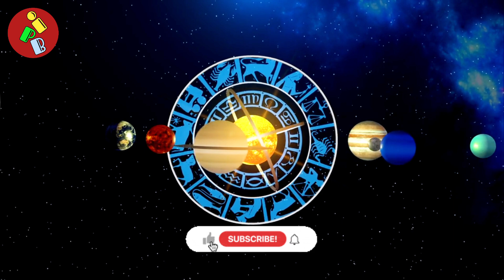এই 5 বাস্তু টিপস কাজ করে ম্যাজিকের মতো জীবন বদলে দেয় || বাস্তু শাস্ত্র | বাস্তু টিপস ও বাস্তু দোষ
এই 5 বাস্তু টিপস কাজ করে ম্যাজিকের মতো জীবন বদলে দেয়
 বাস্তু শাস্ত্র
 বাস্তু টিপস ও বাস্তু দোষ
বাস্তু টিপস
ঝাড়ু রাখুন ঘরের এই কোণে রাতারাতি বদলে যাবে ভাগ্য
ক্যালেন্ডার লাগান এইখানে সৌভাগ্য ফিরবে ম্যাজিকের মতো
ধন আকর্ষণকারী বস্তু
বাস্তু দোষ
রাতে ঘুমাতে যাওয়ার আগে করুন এই কাজ
সংসারে অশান্তি এড়াতে মেনে চলুন এই গোপন জ্যোতিষ টোটকা
নাভিতে লাগাও এই চমৎকার জিনিস ভাগ্য বদলে যাবে
ঝাড়ু এই ভাবে রেখে বাস্তু দোষ দূর করুন
রাত্রে ঘুমানোর আগে এই কাজ করুন
বাস্তুর ক্ষতি কাটানোর উপায়
কোন মন্ত্র বেশি কাজ করে
জীবন রহস্য

Idea point bangla